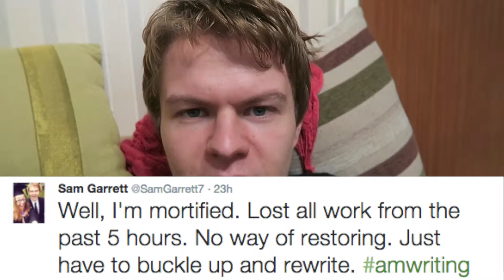THE NIGHT FROM HELL!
Hey! We’re Sam and Michaela, a British couple finding our feet after recently graduating university. We upload daily vlogs at 6:00pm GMT, so why not join us on our daily adventures and witness our lives unfold.

28/11/15 - DAY 517